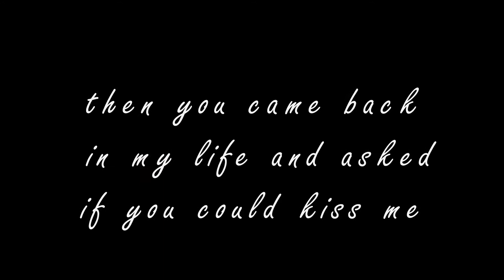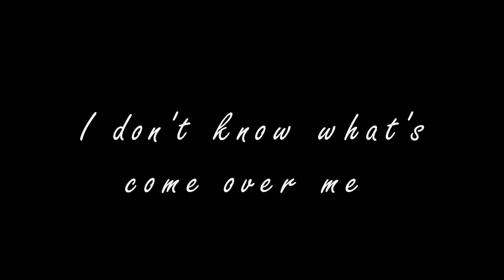IN A CAFE 16 TIMES THAT DAY